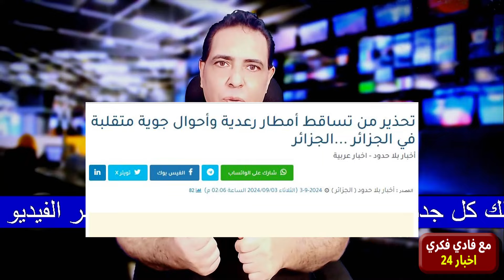الجزيرة | بث مباشر اخبار- تحذير ليبيا والمغرب والجزائر اخبار,مباشر السعودية- نهاية العالم- فادي فكري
الجزيرة مباشر | الجزيرة و بث مباشر اخبار- تحذير ليبيا والمغرب والجزائر  و مباشر و العراق والسعودية و مصر- اخبار مباشر السعودية و الجزيرة
 مباشر , انهيار سد اربعات في السودان _ الجزيرة مباشر _  اخبار عاجل_ السعودية و مصر والعراق  و  زلزال اليوم و الحرب العالمية الثالثة و اخبار لبنان اليوم و الجزيرة مباشر البث الحي و الارصاد الجوية اليوم الان  و اخبار مباشر الجزيرة و الحدث و العربية و جدري القردة: منظمة الصحة العالمية تعلن حالة طوارئ صحية عالمية و  و زلزال و حصري - رفح و نهاية العالم ايران اليوم و السعودية و مصر - تهديد اسرائيلي بضرب بيروت و ضرب لبنان اليوم و اجتياح لبنان اليوم و و متحور "FLIRT" - الهجوم على رفح السعودية - مصر - العراق- نهاية العالم- اخبار- فادي فكري - والحرب العالمية الثالثة الهجوم الاسرائيلي ايران و الرد الاسرائيلي على ايران اخبار الجزيرة مباشر - المغرب - نهاية العالم- اخبار- فادي فكري -  سري للغاية - الحرب العالمية الثالثة - هجوم اسرائيل على ايران و رد اسرائيل على ايران اليوم و فادى فكرى - اخبار بث مباشر اخبار السعودية واخبار مصر و اخبار العراق و اخبار ليبيا و اخبار لبنان و بيروت و الادردن و اخبار المغرب و اخبار الجزائر و اخبار الامارات و اخبار اليمن و اخبار امريكا و اخبار فلسطين و اخبار غزة و اخبار اليوم واخبار الحرب واخبار روسيا واوكرانيا و اخبار الطقس و اخبار العملة و سعر الدولار الان و الجزيرة والجزيرة مباشر و ليلى عبد اللطيف و توقعات و دكتور علي العيس
جدري القردة: منظمة الصحة العالمية تعلن حالة طوارئ صحية عالمية
تحذير خطير: نهاية العالم - بث مباشر سفاح_التجمع زلزال مصر أخبار السعودية العراق المغرب فادي_فكري flirt - فليرت و جدري القردة و جدري القرود

متحور "FLIRT"و حصري
بدء الهجوم على رفح الان و حصري

و اخبار الجزيرة مباشر في بث مباشر و اخبار الحدث و العربية مباشر العربية الان مباشر

بدء الهجوم الاسرائيلي على ايران الان
مفاجأة: اخبار اليوم الساخنة - بث مباشر
عاجل: تنبيهات الأرصاد الجوية - بث حصري
أخبار الكوارث: تحذيرات الأرصاد الجوية - بث حصري
نهاية العالم قادمة: تحذيرات الأرصاد الجوية - بث مباشر
بث مباشر، اخبار، تحذير، نهاية العالم، الأرصاد الجوية، عاجل، حصري، عاصفة، طقس، كوارث

بث مباشر: أخبار اليوم المثيرة التي لا يمكنك تفويتها!
تحذير خطير من الأرصاد الجوية - مشاهدة مباشرة الآن!
نهاية العالم؟ تحقق من أحدث الأخبار العاجلة بث مباشر!

اخبار اليوم: بث مباشر
- بث مباشر الآن!
أخبار اليوم: بث مباشر
أخبار اليوم:

تحذير خطير من الأرصاد الجوية! تعرف على أحدث التطورات في الطقس في هذا البث المباشر. حدث في السعودية، العراق، والمغرب. تابع فادي فكري للتحذيرات والتنبيهات

بث مباشر, اخبار اليوم, تحذير خطير, الارصاد الجوية, السعودية, العراق, المغرب, نهاية العالم, اخبار, فادي فكري, تحذيرات جوية, تنبيهات الارصاد, طقس

اخبار و بث مباشر و اخبار الجزيرة و اخبار السعودية واخبار اليمن و اخبار مصر و اخبار اليوم و اخبار المغرب و اخبا الان واخبار الجزائر و اخبار الحرب و اخبار فلسطين و اخبار غزة و اخبار روسيا و اوكرانيا و اخبار الطقس و اسعار العملة و سعر الدولار اليوم و اسعار اللذهب اليوم

في هذا الفيديو، في الشرق الأوسط والعالم. سنغطي الأخبار العالمية والمحلية بدقة، ونقدم لكم نشرة أخبار حصرية لا تجدها في أي مكان آخر. ستحصل على المعلومات الدقيقة والموثوقة التي تحتاجها لتبقى على اطلاع دائم بآخر المستجدات. لا تفوت فرصة مشاهدة هذا الفيديو لتكون في صدارة الأحداث!

تحليل عميق وشامل: آخر الأخبار

لا تفوت فرصة مشاهدة هذا الفيديو لتكون في صدارة الأحداث!

الجزيرة مباشر و الجزيرة و اخبار و بث مباشر و السعودية و بث مباشر سكاي نيوز و aljazira و الرد الإيراني و نهاية العالم و الحرب العالمية الثالثة و الارصاد و سعر الدولار اليوم و سعر الذهب اليوم و العراق و مصر و المغرب و علي العيس و ليلى عبد اللطيف و الجزائر و فلسطين و غزة و أخبار و اليمن و اليوم و الحرب و روسيا و اوكرانيا و الطقس و اسعار العملة و اسعار الذهب اليوم و فادي فكري و سري للغاية - فادى فكرى و زلزال و زلزال اليوم و al jazeera و اخبار اليوم و اخبار اليوم عاجل و عاجل و lotfy zakaria و Summary و مباشر و News و ليبيا و عمرو اديب و maroc و 2024